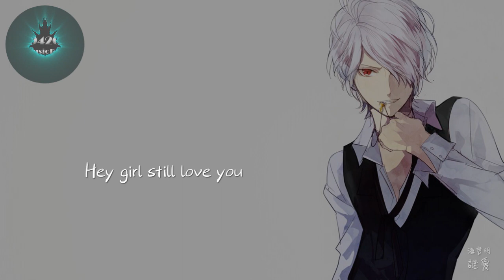海哲明 - 謎愛「管他是真心假意，慢慢忘記」動態歌詞版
海哲明 - 謎愛
作詞：鄭建浩
作曲：鄭建浩
Rap詞：海哲明
編曲：鄭建浩

我們的愛很輕
我的手抓很近
害怕這世界
突然少了一個你
有太多的懸疑
衝刺我的情緒
我欺騙著我自己
前面的霧和雲
我快要分不清
所以才會一直
盲目的去追尋
就為了一個結局
我忘了看清
故事裡面的謎題
幸福的方向會在哪裡
圍繞的空氣
快要接近了悲劇
你那些秘密
是一場傷害的遊戲
你是個迷
保存得深不見底
套路了愛情
我拿不出一點證據
反駁你的心
噎在心的委屈
爛掉不疼惜
是否真相要幸運
你是個迷
我知道不能接受
也成為過去
兩顆心對換
你也不懂我的傷心
悲哀渲染結局
也算是經歷
管他是真心假意
慢慢忘記
Hey girl still love you
圍繞的空氣
快要接近了悲劇
你就是我的秘密
我們的愛很輕
我的手抓很近
害怕這世界
突然少了一個你
有太多的懸疑
衝刺我的情緒
我欺騙著我自己
前面的霧和雲
我快要分不清
所以才會一直
盲目的去追尋
就為了一個結局
我忘了看清
故事裡面的謎題
圍繞的空氣
快要接近了悲劇
你那些秘密
你是個迷
保存得深不見底
套路了愛情
反駁你的心
噎在心的委屈
爛掉不疼惜
是否真相要幸運
你是個迷
我知道不能接受
也成為過去
兩顆心對換
悲哀渲染結局
也算是經歷
管他是真心假意
慢慢忘記
你是個迷
保存得深不見底
套路了愛情
反駁你的心
噎在心的委屈
爛掉不疼惜
是否真相要幸運
你是個迷
我知道不能接受
也成為過去
兩顆心對換
悲哀渲染結局
也算是經歷
管他是真心假意
慢慢忘記